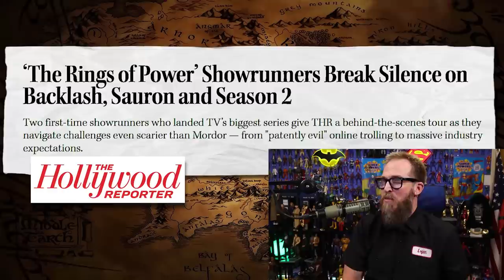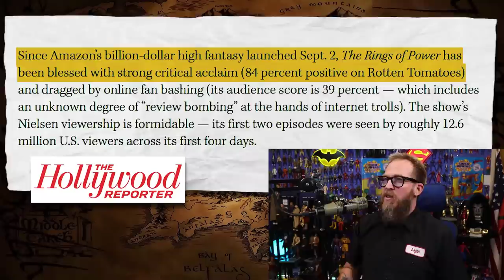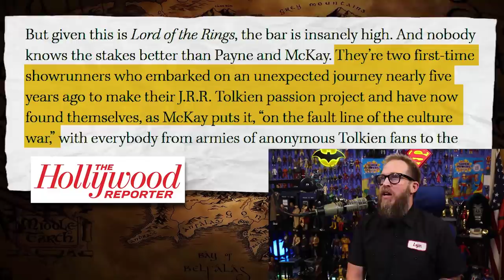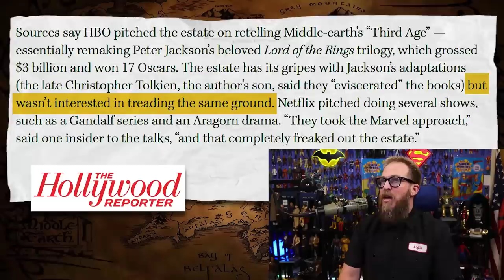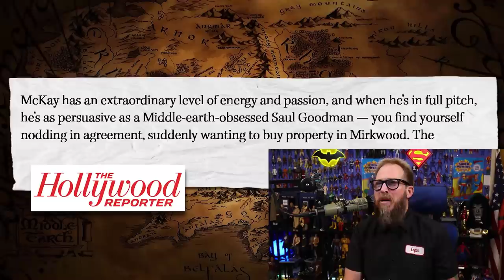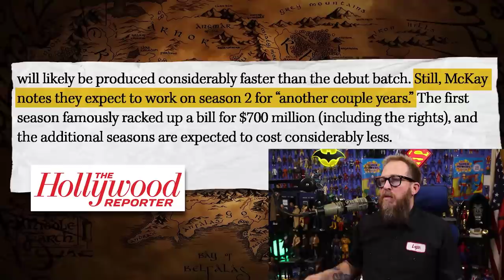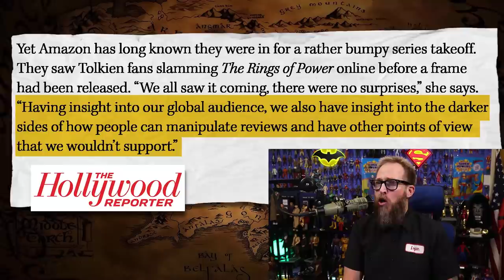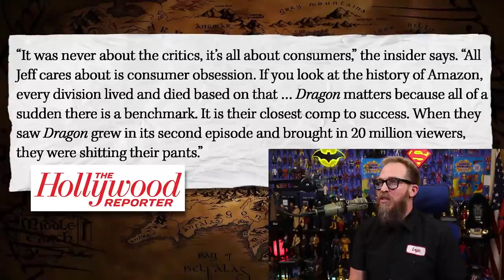Amazon in PANIC Mode | The Rings of Power Admits FAILURE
Amazon's the Rings of Power can't stop blaming fans for their billion dollar DISASTER of epic proportions. This time, the Hollywood Reporter's 'damage control' ends up being what the kids these days call 'cope.' Ultimately, making the situation worse while unintentionally admitting failure.

Thumbnail @PierryChan

FNT T-Shirt!